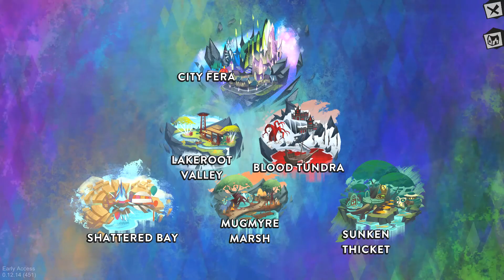Fer'al #12 - Secrets in The Trundra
I found another game where you can play as a fox, and explore places.

Developed and published by Wildworks